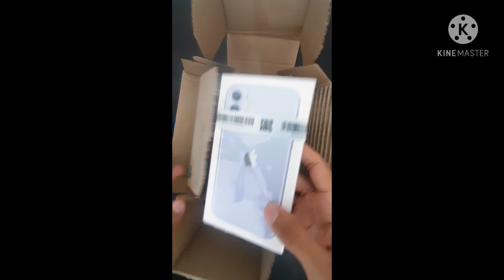UNBOXING OF IPHONE 11 ORDERED FROM FLIPKART